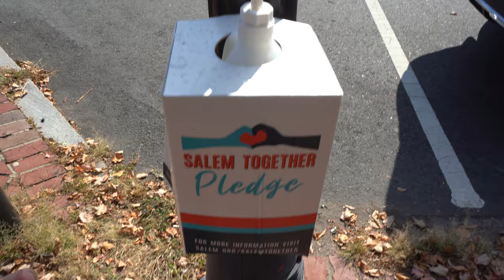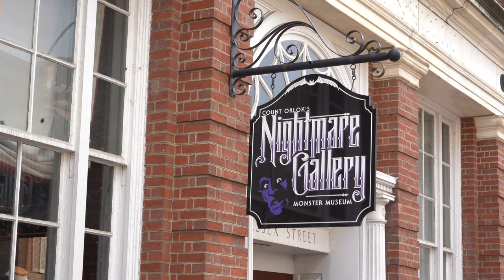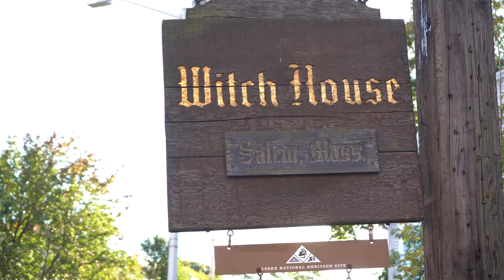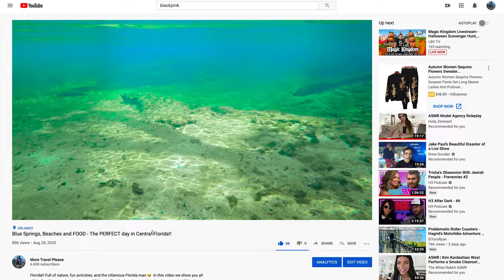Just a bunch of Hocus Pocus in Salem, MA! 🎃 Fall in New England VLOG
It's Halloween time! There is nowhere better to go than Salem, Massachusetts - home of the infamous witch trials, hauntings, and of course, Hocus Pocus! Nowadays Salem is a beautiful, historic city with amazing food, drinks and so much fun stuff to do!

Fall in New England is not to be missed. We were so happy to be able to come home for a bit to show you some of our favorite haunts, including a historic Grist Mill straight out of a Thomas Kinkade painting. For once, we get to be the locals showing you around some of the places we have visited every year around this time :)

Big thanks to A Drinking Game NYC (Winifred) for being so awesome!! They host a monthly NYC event where actors perform CLASSIC 80s/Early 90s movies AS a Drinking Game! This month is Hocus Pocus!! Check them out!

If you appreciate the work we put into our videos and want to put something in our virtual tip jar, or if you want rewards from us like exclusive videos, postcards from around the world, early access to videos, and other stuff, please check out and consider joining our Patreon!!

Do you wanna take our advice and do housesitting? We are not sponsored, anyone with an account on TrustedHousesitters gets a code to share. It'll help us both out :)

You can save $40 on an Airbnb with our code!! :) It's legit, and helps us out too! Use this link to save monayy!!